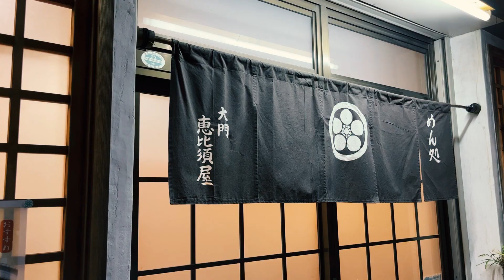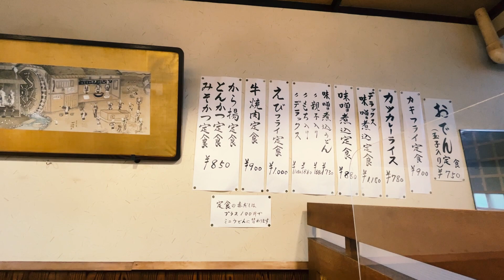【遊郭で豪遊】名古屋最大の旧遊郭の老舗食堂で、当時に思いを馳せて一人飲み【恵比須屋・名古屋市中村区】 Drinking and Eating at restaurant. ,Nagoya Japan.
名古屋大須在住の与作です。名古屋市中村区太閤通にある「恵比須屋本店」さんに行ってきました。ここは旧中村遊郭(名楽園・大門)の南側にある、戦後すぐに開業された老舗の麺類食堂。うどん・そば・きしめんの麺類・飯物・定食の他、お酒のアテになるような口取肴も豊富にあり、晩酌するのにもってこい。

最寄り駅の名古屋市営地下鉄・桜通線「中村区役所駅」から徒歩5分、東山線「中村日赤駅」から徒歩13分ほどです。遊郭・赤線地帯であったここ大門は少しながら当時の建物を残し、現在も名古屋唯一のソープ〇ンド街だが、商店街・スーパーや住宅もあり共存しています。

名古屋 グルメ 一人飲み 恵比須屋/うどんそば/中村区/中村遊郭/大門/Vlog/一人呑み/ぼっち飯/日本

I'm Yosaku who lives in Osu, Nagoya. I went to Ebisuya Honten, located on Taikodori, Nakamura-ku, Nagoya City. This is a long-established noodle restaurant that opened right after the war, located on the south side of Nakamura Yugaku. In addition to noodles (udon, soba, and kishimen), rice bowls, and set menus, the restaurant offers a wide variety of dishes that can be served as snacks with alcohol, making it an ideal place to have a drink in the evening.

It is a 5-minute walk from Nakamura Kuyakusho Station on the Nagoya Municipal Subway Sakuradori Line, the nearest station, and a 13-minute walk from Nakamura Nisseki Station on the Higashiyama Line. Omon here, which used to be a brothel and red-light district, is still Nagoya's only soapland district.